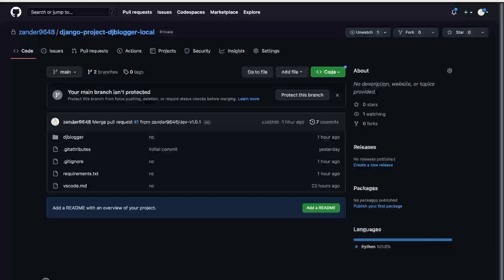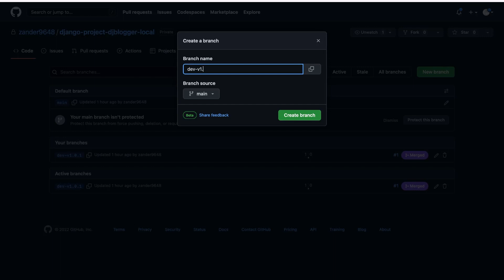New Branch GitHub | Django Project | djblogger | 20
In this tutorial, we introduce the concept of creating new GitHub branches.

Developing applications can be a fun and effective way of learning a language and framework. In this course, we build a blog application Introducing you to Python Django Framework, Django Templating, the Bootstrap framework, HTMX, CSS, and HTML. In addition, this course introduces testing aspects of a Django project.

This course is primarily designed for anyone looking for a journey learning the Django Framework or developing web applications with Python. This course is a great starting point or a good first step after first learning about any of the technologies that this course features.